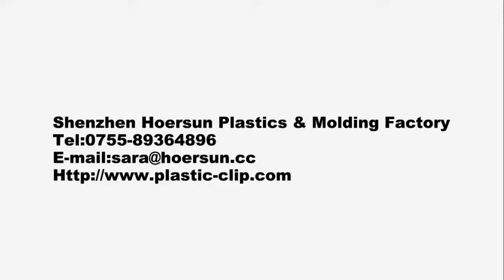colorful plastic clothespins flowerpot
Hoersun is the professional plastic clips manufacturer of China, has various colorful plastic clothespins, plastic cloth clips, plastic bag clips and plastic magnetic clips, welcome to Hoersun look forward to working with you.